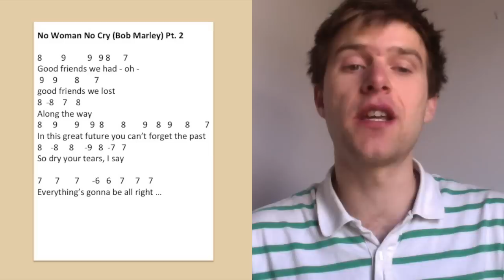How to Play 'No Woman, No Cry' - Easy Harmonica Lesson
In the latest series from LearnTheHarmonica.com, Liam Ward explores classics from the pop charts, rock standards, folk tunes and more in the Saturday Song Studies. Each week a song will be covered from start to finish with full tab, explanation and instruction.

This week, grab a C harmonica and play along with the Bob Marley classic, 'No Woman, No Cry'.